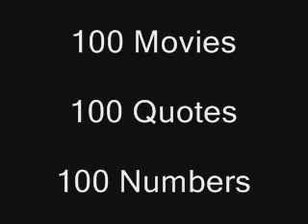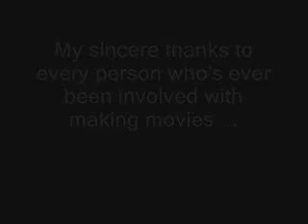100 Movies, 100 Quotes, 100 Numbers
100 Movies, 100 Quotes, 100 Numbers

The Best YouTube Videos of All Time in One Channel